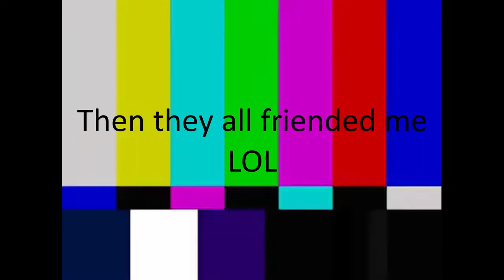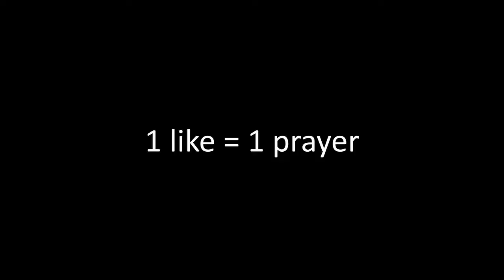killjoy.exe | Funny stream moments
Sorry for the long wait, hope you enjoy